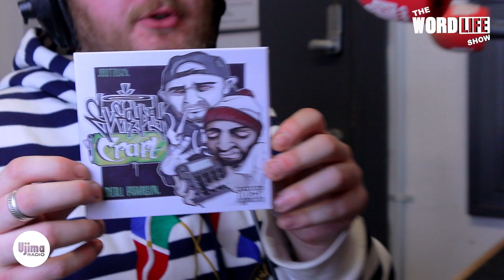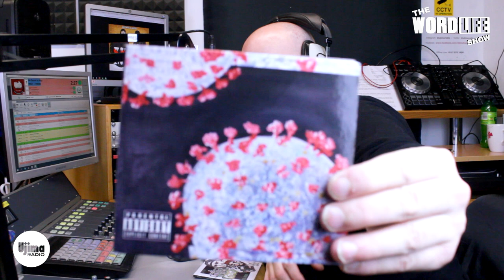MOTMAN INTERVIEW ON UJIMA RADIO 98FM - THE WORDLIFE SHOW HOSTED BY KRAZY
INTERVIEW WITH MOTMAN FROM WHEN HE WAS ON THE WORDLIFE SHOW ON UJIMA RADIO 98 FM.

YOU CAN LISTEN TO THE WHOLE SHOW ON THE LISTEN BACK SECTION FOR A MONTH FROM TODAY.

AND MAKE SURE YOU TUNE INTO THE WORDLIFE SHOW ON UJIMA RADIO EVERY TUESDAY NIGHT 8-10PM ON 98FM IN BRISTOL OR ON DIGITAL DAB RADIO FOR LOCAL BRISTOL HIP HOP MUSIC, INTERVIEWS AND LIVE PAs